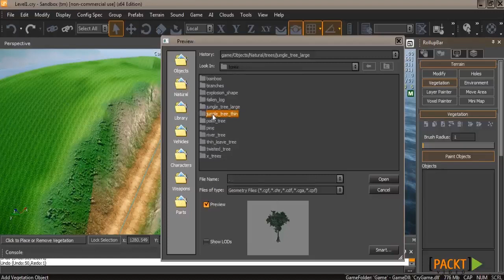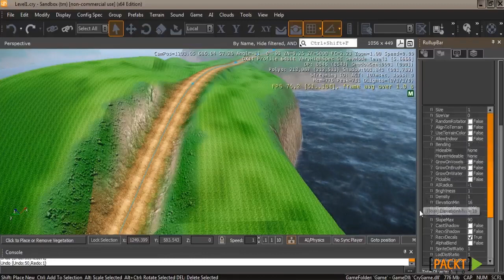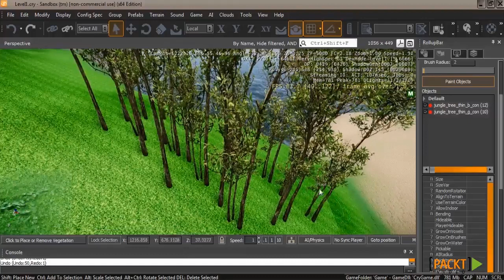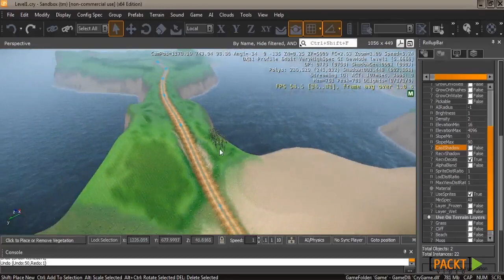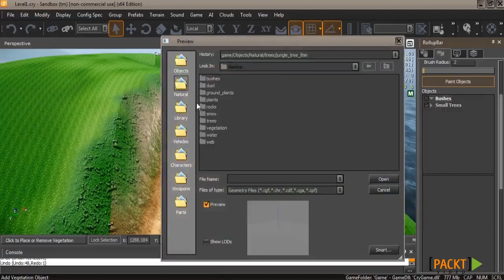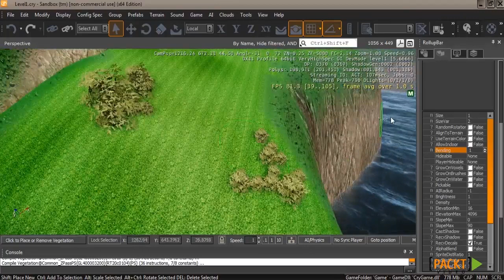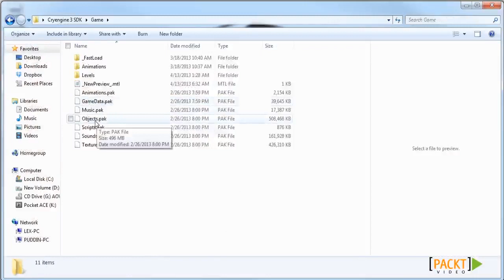CryENGINE 3 SDK Tutorial: Adding your plants and flora | packtpub.com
This tutorial is part of the 'CryENGINE 3 SDK Level Design' video course: For more videos please visit:

In this Game Development tutorial we'll discuss how to quickly add vegetation and manipulate it all on a large scale:

• Adding vegetation to the editor
• Cover vegetation settings
• Paint vegetation on the terrain